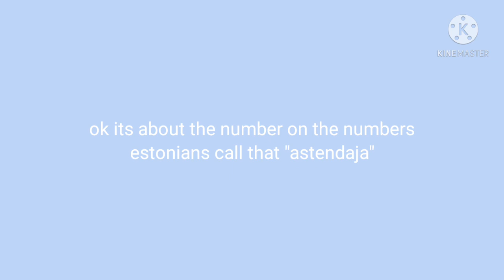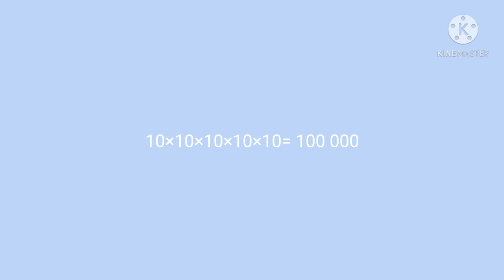7th grade math (part 2!)